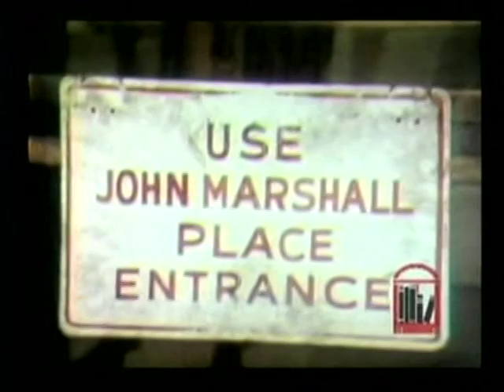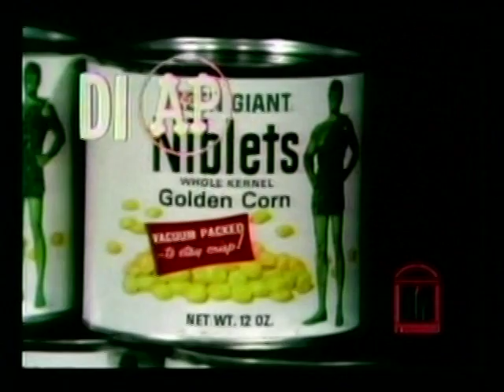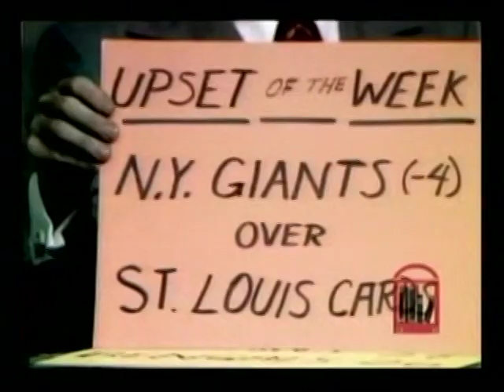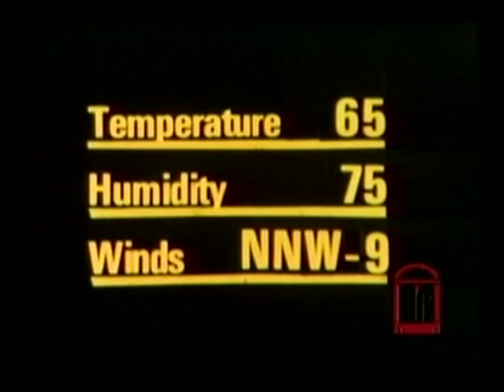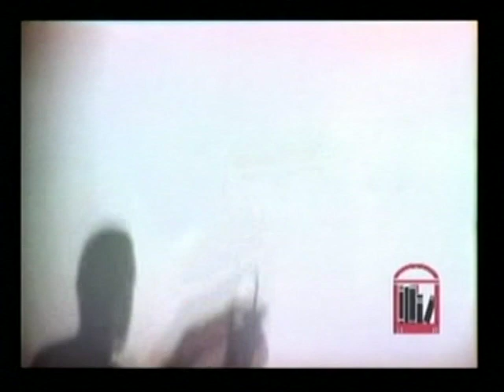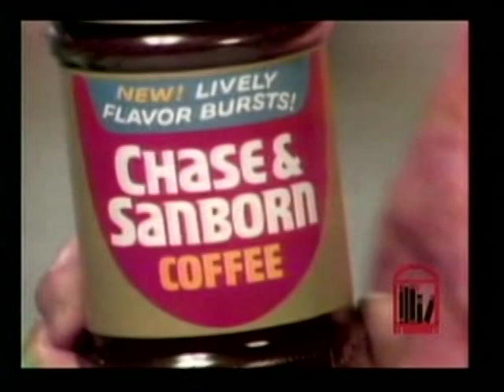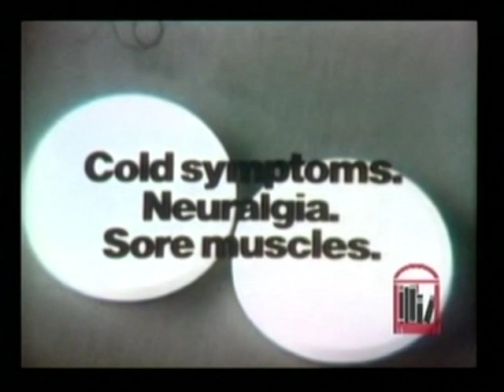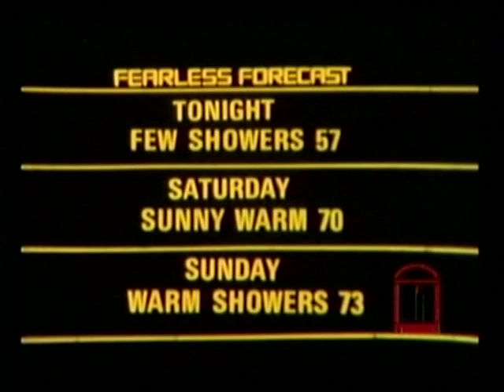WTOP-TV 6pm News, October 23, 1970